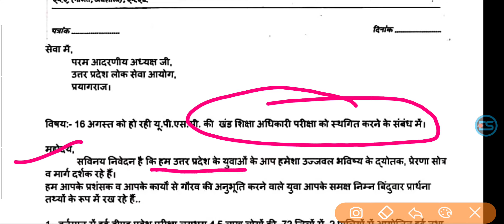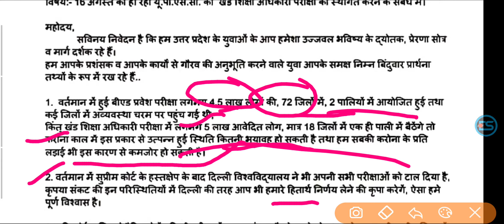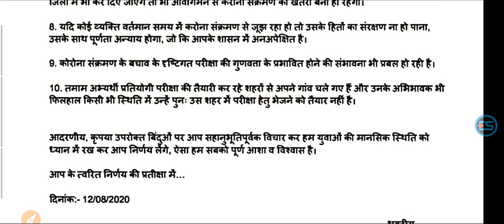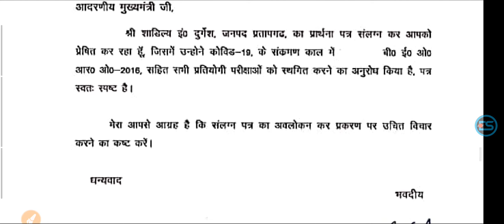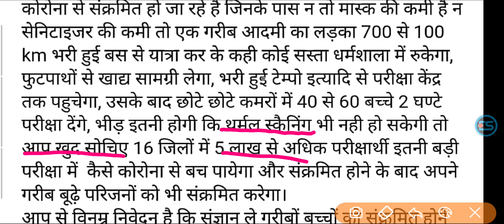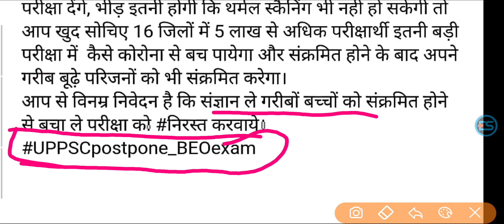UPPSC BEO POSTPONE 2020 अंतिम उम्मीद अब नही होगा तो फिर नही होगा THIS IS LAST HOPE FOR ALL BEO .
postponed shikshak bharti latest news up up shikshak bharti latest news 2020
up shikshak bharti live
up shikshak bharti latest news cut off
up shikshak bharti list
up shikshak bharti latest primary teacher new vacancy 2020
primary teacher new salary
primary teacher new update
primary teacher new vacancy
primary teacher new vacancy in up
tgt pgt new update
latest update in Hindi rrb ntpc exam date latest news today rrb ntpc exam date
latest news update rrb ntpc exam date 2020
latest news today rrb ntpc exam date 2020 latest news assistant professor vacancy
new guidelines 2020-21 assistant professor vacancy news
assistant professor recruitment news assistant professor new vacancy
assistant professor recruitment news
up assistant professor recruitment news assistant professor vacancy 2020 latest news
today dainik rojgar news
dainik rojgar 2020
dainik rojgar today
uppcl vacancy news
uppcl vacancy notification 2020
tg2 uppcl vacancy latest news
uppcl tg2 vacancy new update
uppcl je vacancy news
ctet exam
uptet exam details
uptet exam date 2020 new date
up government job latest news
up teacher job latest news
up police job latest news
up job latest news
up daroga new vacancy 2020
up daroga news
up daroga new vacancy
up daroga latest news
up police daroga new vacancy 2020
up bed entrance date
up bed entrance date 2020
Up Beo Exam 16 August Ko Hoga Ya Nahi
Up Beo Exam Latest News
Up Beo 2020
Up beo Exam Postponed Update
up b.ed entrance exam date change
upcoming vacancy 2020
upcoming vacancy 2020 in up
upcoming vacancy upcoming vacancy in rajasthan
2020 upcoming vacancy in bihar
2020 upcoming vacancy in mp
2020 up upcoming vacancy 2020
up upcoming vacancy latest news
up upcoming teacher vacancy 2020
up upcoming vacancies
up job news
up new job 2020
up new job
up govt job news today
up govt job news
police new job 2020
bank job updates
banking job updates 2020
bank job
upcoming bank jobs
ssc news
ssc new job
ssc notice
ssc new update news
ssc news today
upsssc news
upsssc news latest
all university exam updates
all university exam latest news
all university exam news today
all university exam date 2020